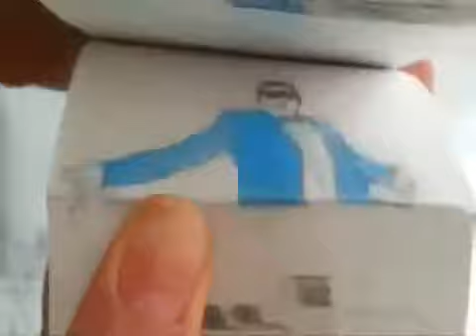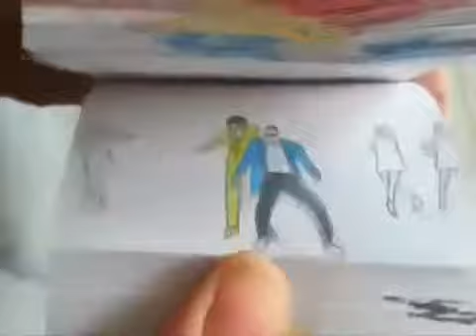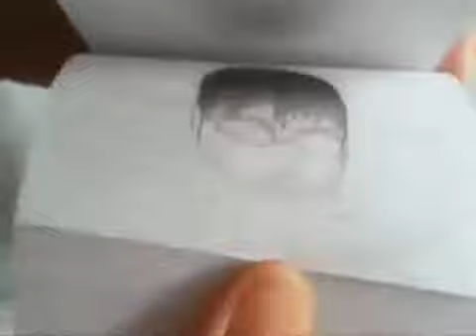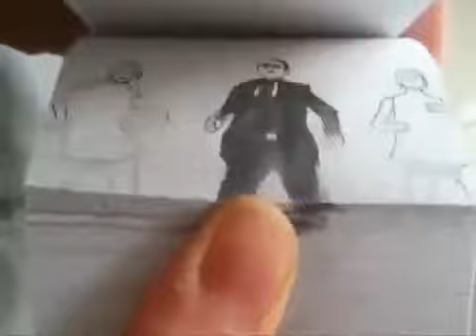Amazing Gangnam Style Animation